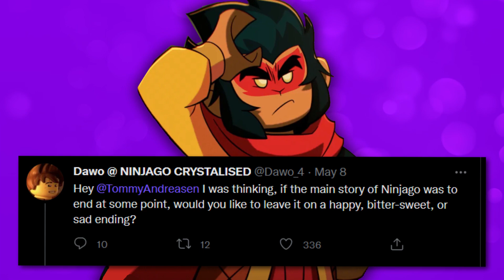KONIEC LEGO NINJAGO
Tweety